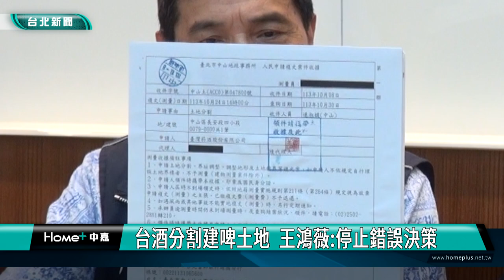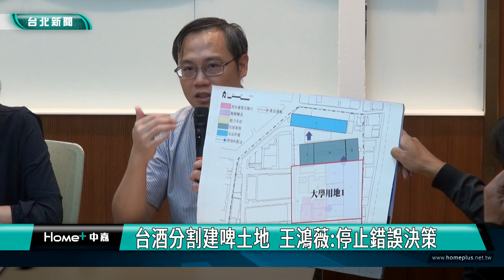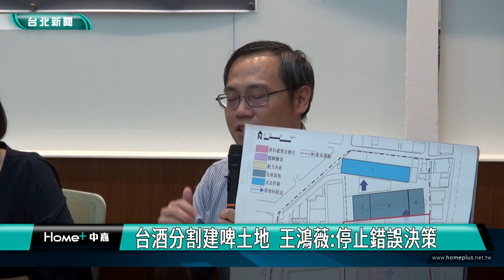台酒分割建啤土地 王鴻薇停止錯誤決策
建國啤酒廠都更案爭議不斷！國民黨立委王鴻薇召開記者會表示，台北市市定古建國啤酒廠原計畫變更為文化園區，卻在前行政院副院長鄭文燦干預下，變更為台北科技大學用地，現在甚至在都審會還沒通過的狀況下，台灣菸酒公司就已經先辦理土地分割，呼籲行政院停止錯誤決策。

立委王鴻薇針對建國啤酒廠都更案召開記者會，王鴻薇表示建國啤酒廠從文化園區，變更為將部分土地作為台北科技大學用地，監察院在今年9月5日就已經提出糾正，更痛批此案都審會10/22才要進行討論，台灣菸酒公司就先去辦理土地分割，當地朱園里里長也質疑，台酒急著分割土地，是否已經確認北科大會取得土地。

台灣歷史資源經理學會副秘書長黃俊達表示，啤酒廠分割後，不僅不利於古蹟活化，還讓土地價值蒸發了229億。台灣菸酒公司公會全國聯合會前理事長趙銘圓則認為，古蹟是全民的資產，一旦丟棄就無法挽回。

對於申請土地分割，台酒公司表示是依循行政院會議結論辦理。

立委王鴻薇表示，自己百分之百支持教育發展，但建國啤酒廠有超過百年歷史，且至今仍在生產，被稱為「活古蹟」，「百年活古蹟」只有一個，沒辦法替代，必須全力維護保存，呼籲行政院要停止錯誤決策。